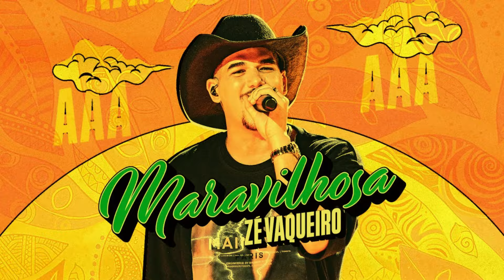Maravilhosa - Zé Vaqueiro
LETRA

De cabelo preto,
de chapéu e bota
Do jeitinho que o vaqueiro gosta
Diferenciada,
isso que é mulher
Correr vaquejada, dançar forró e tomar Dreher
Maravilhosa, aa, aa, aa
Bonita e cheirosa, aa, aa, aa
Oh boca gostosa, aa, aa, aa
Eu tô pra ver vaqueiro não se apaixonar